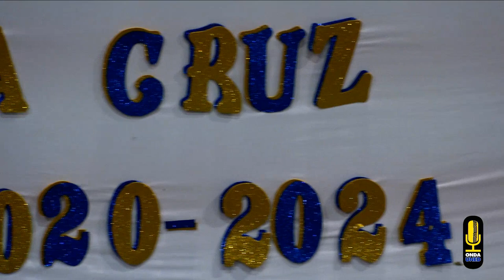EleccionesMunicipales2020 Debate para Candidaturas a Alcaldías La Cruz